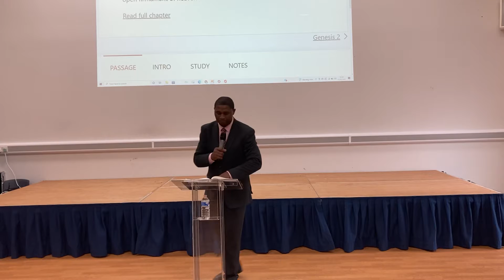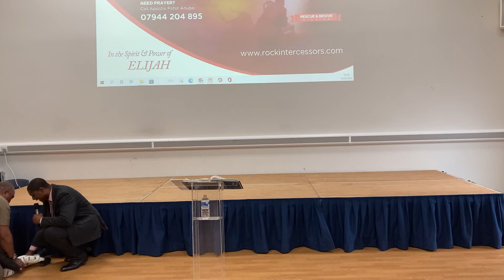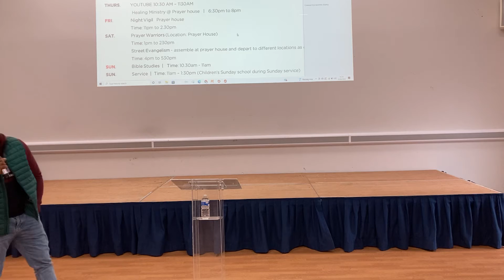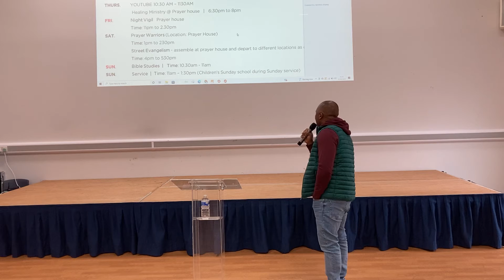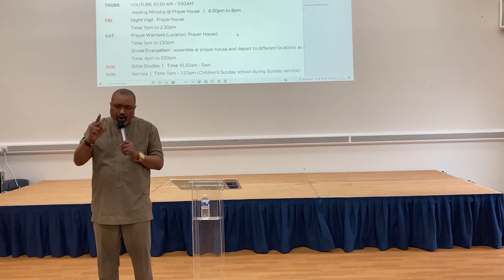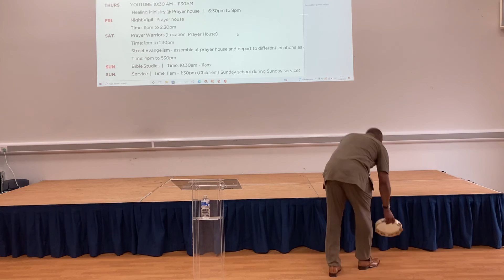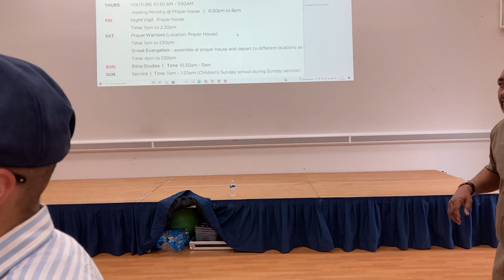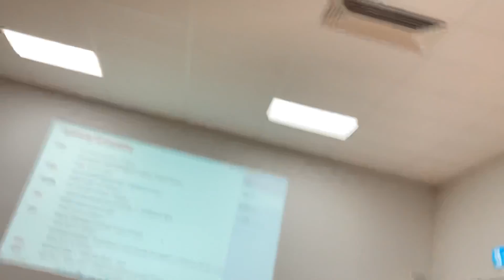RIM SUNDAY SERVICE 13/3/22 SET FREE BY THE WORD OF GOD.